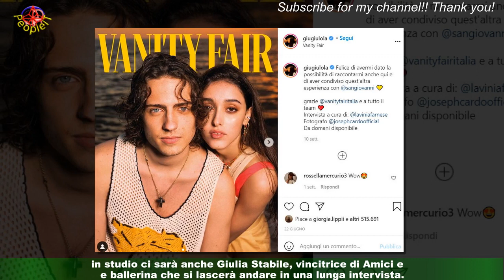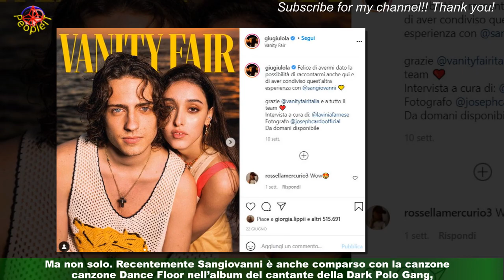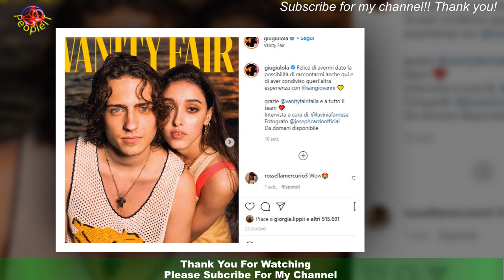Sangiovanni, chi è il fidanzato di Giulia Stabile: carriera, canzoni, Amici, biografia, foto e Inst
Sangiovanni, chi è il fidanzato di Giulia Stabile:  carriera, canzoni, Amici, biografia, foto e Instagram
Tutto pronto per il classico appuntamento pomeridiano del sabato di Canale 5 con Verissimo,il salotto televisivo più amato e seguito dal pubblico. Tra gli ospiti di oggi di Silvia Toffanin,oltre ad Alice Campello che racconterà il momento del parto (sua figlia Bella è nata poche settimane fa),